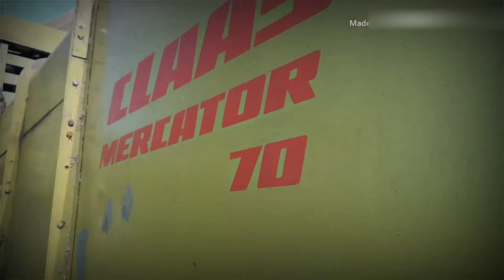CLAAS MERCATOR 70 W AKCJI! Żniwa 2019